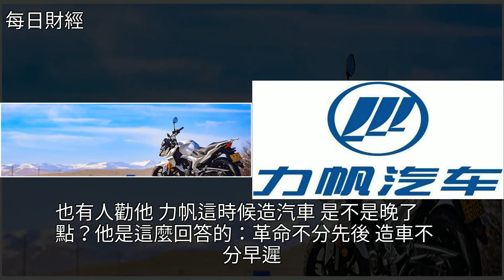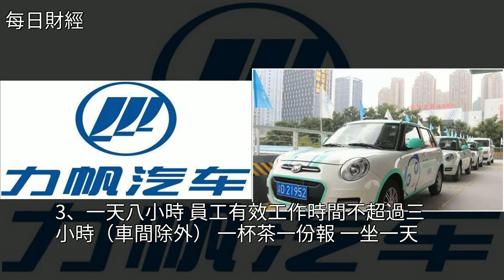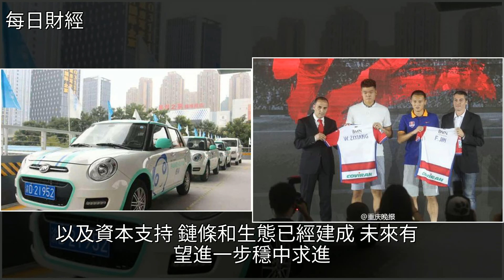重慶力帆高負債，80歲創始人再出山，曾騙新能源補貼1億遭重罰，[每日財經]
重慶力帆高負債，80歲創始人再出山，曾騙新能源補貼1億遭重罰 [每日財經]國產車,重慶力帆,力帆股份,尹明善,新能源重慶力帆高負債，80歲創始人再出山，曾騙新能源補貼1億遭重罰 [每日財經]國產車 重慶力帆 力帆股份 尹明善 新能源